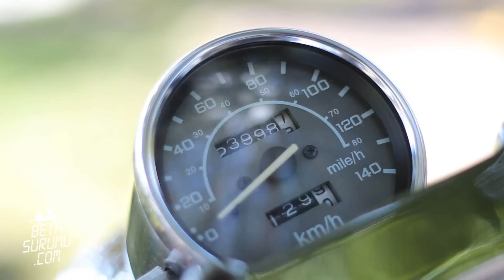Regal Raptor 250 e9 İnceleme ve Tanıtımı | Osman AYMELEK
Merhabalar BetaSürümü'nden ben Osman dilim döndüğünce kendi motorum olan Regal Raptor 250 e9 anlatmaya çalıştım. yaklaşık 4 yılldır bende bu motosiklet, yaşadığım deneyim ve ettiğim konuları sizin ile paylaşmam için çok yorum alıyorduk inşallah sorulara derman olan bir video olur. iyi seyirler..